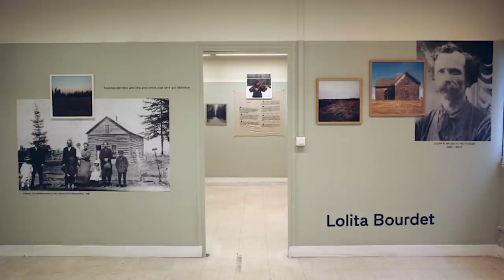📷Comment s'organise un festival photo : Sylvie Hugues & Mathilde Terraube - La Photo Aujourd'hui #13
Dans ce nouvel épisode de La Photo Aujourd'hui, je suis allé rencontrer Sylvie Hugues et Mathilde Terraube, directrices artistiques du Festival du Regard. On a parlé de tout ce que ça implique d'organiser autant d'expos photo, mais aussi de comment on choisit le thème d'un festival, les artistes associés, et comment on décide de la scénographie des expositions notamment.

► Toutes les informations sur le Festival du Regard 2021 - Intime & Autofictions
Les expositions sont présentées jusqu'au 21 novembre 2021 à l'Ancienne Poste de Cergy-Pontoise

Cette vidéo est aussi disponible au format podcast audio dans votre application de podcast préférée :

Sommaire :

00:00 : Avant-propos
01:30 : Organiser une expo dans un lieu atypique
05:17 : Les effets du Covid : contraintes
07:35 : Le rôle du lieu dans le choix de la thématique et des photographes
12:56 : Quel public sur ce festival
16:38 : L'expo en extérieur : avantages/inconvénients
27:05 : D'où viennent les idées d'expositions et le choix des photographes
35:27 : La conception de la scénographie